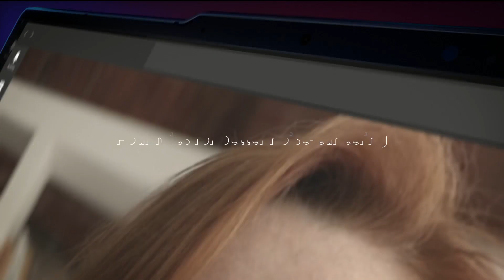Lenovo Premium Suite (2023)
Demand a higher class of video collaboration, typing and audio from your PC with the brand new Premium Suite. Communicate with four precision noise canceling mics, and listen to crystal-clear, rich sound through up to six robust speakers. Elevate your video calls and livestreams with AI-enhanced facial visuals via the brand new 5MP resolution webcam. And - most impressively - type faster and more accurately than ever with the Yoga keyboard's ultra-precise 1.5mm key travel and grease-resistant 0.3m dish keys for a satisfyingly tactile typing experience.

to find out more.